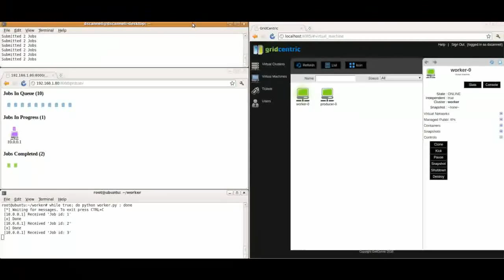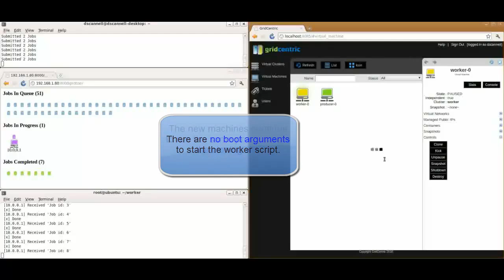GridCentric: Cloning new worker nodes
In this video we show how GridCentric's Copper platform can simply, easily and quickly create new worker nodes to help out an overburdened job queue. This video is a part of this blog post